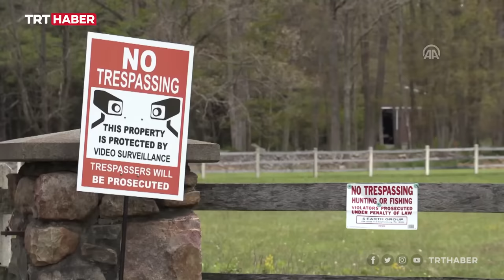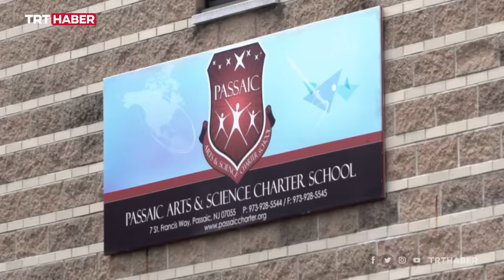FETÖ'nün terör çiftliği: Pensilvanya'da FBI'ın koruması altındalar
FETÖ'nün elebaşı 23 yıldır ABD'de 400 dönümlük çiftlikte yaşamını sürdürüyor. Peki, ABD'de hayatını sürdüren örgütün üst düzey yöneticileri kimler, ABD'nin kucak açtığı FETÖ, ne gibi faaliyette bulunuyor? Bu soruların cevapları ve çok daha fazlası haberimizde...